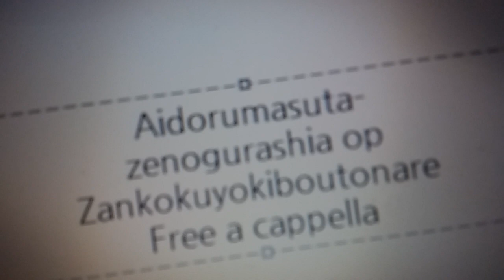アイドルマスター ゼノグラシア OP - 残酷よ希望となれ - 結城アイラ Free a cappella フリーアカペラ